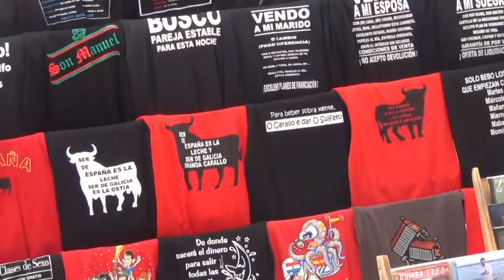Feira en Castro Caldelas